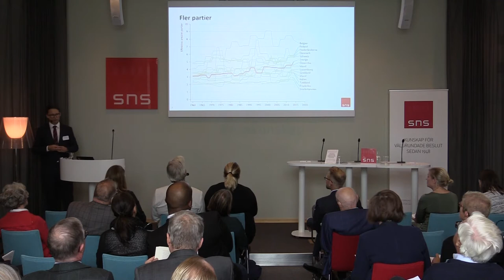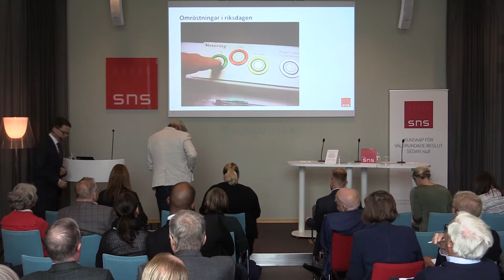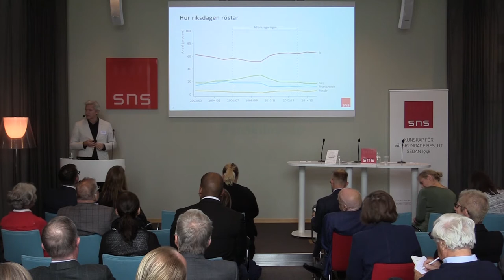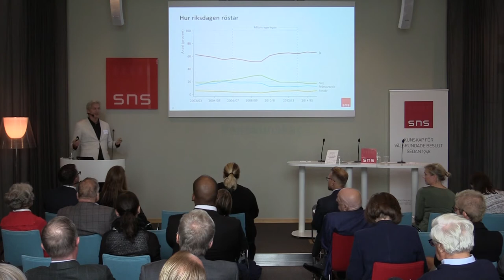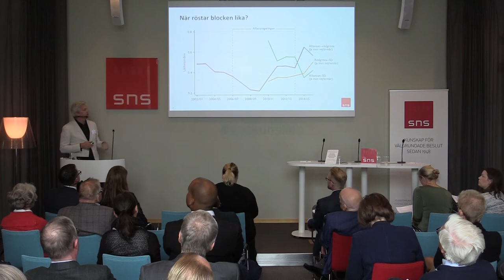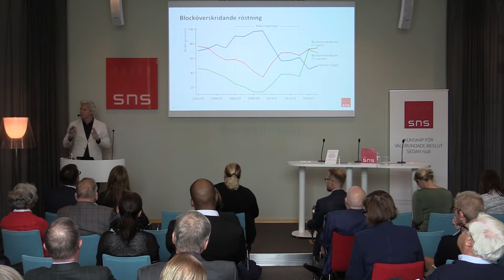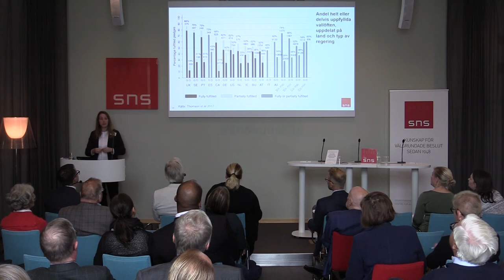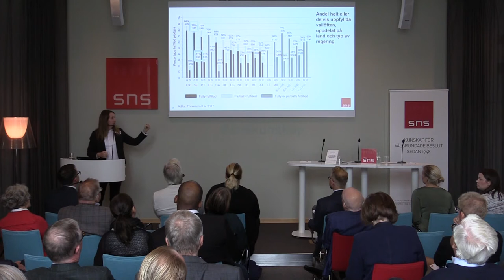SNS Demokratirapport 2017. Hur väl fungerar den svenska demokratin?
Allmänhetens förtroende för det politiska systemet minskar. Det har blivit allt svårare att bilda stabila regeringar och att bygga majoriteter i riksdagen. Ett år före valet presenterar fem statsvetare sin bedömning av hur väl den svenska parlamentariska demokratin fungerar.

SNS Demokratirapport 2017 är skriven av fem statsvetare som alla medverkar vid seminariet:
Johannes Lindvall, professor vid Lunds universitet
Hanna Bäck, professor vid Lunds universitet
Carl Dahlström, professor vid Göteborgs universitet
Elin Naurin, docent vid Göteborgs universitet
Jan Teorell, professor vid Lunds universitet

Rapporten kommenteras av:
Berit Högman, vice gruppledare för Socialdemokraternas riksdagsgrupp
Marta Obminska (M), ledamot Konstitutionsutskottet
Helena Wockelberg, docent i statsvetenskap vid Uppsala universitet

Samtalet leds av journalisten Åsa Julin.